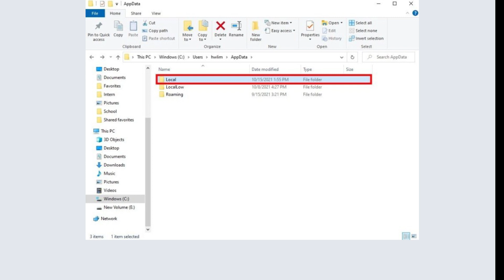How to Fix “You have been kicked due to unexpected client behavior” in Roblox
Are you getting a “You have been kicked due to unexpected client behavior” error in Roblox?
The error is also known as error code 268 in Roblox.
In this video, you’ll learn how to fix “You have been kicked due to unexpected client behavior” or error code 268 in Roblox.